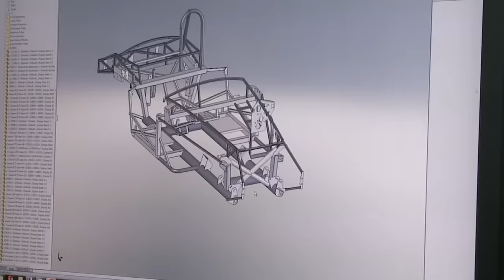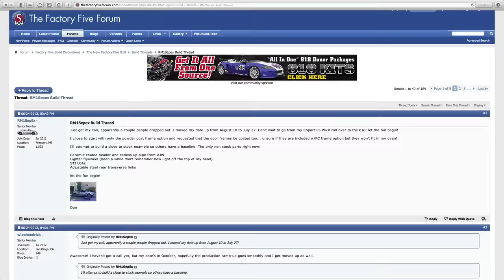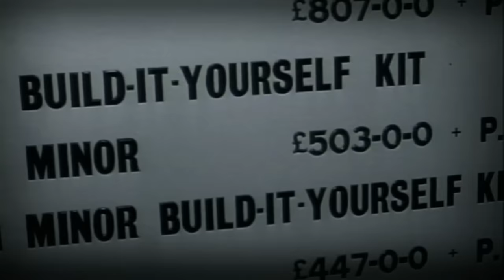Factory Five Company Overview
Get a quick intro to the company and community of Factory Five Racing. This is the opening to our DVD which you can request on Factory Five's